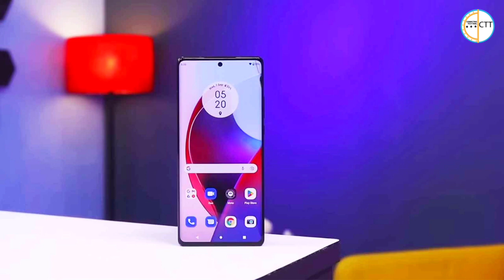best gaming phone under 30000 in 2022 | under 30000 best gaming smartphone 2022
Title best gaming phone under 30000 in 2022 | under 30000 best gaming smartphone 2022 |